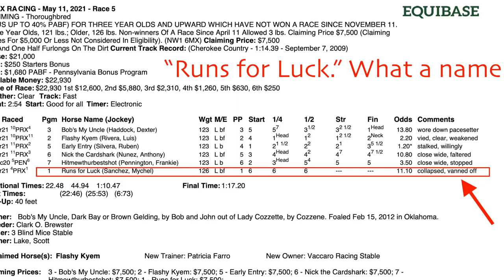"Runs for Luck" RUNNING FOR HIS LIFE at Parx meat grinder. 5/11/21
RUNS FOR LUCK was running for his life. This 10-year old gelding was forced to run his 85th race on this fateful day.
The poor animal collapses in a heap at the top of the stretch, and is vanned off.
Parx is a MEAT GRINDER. Horses are ground up and spit out.